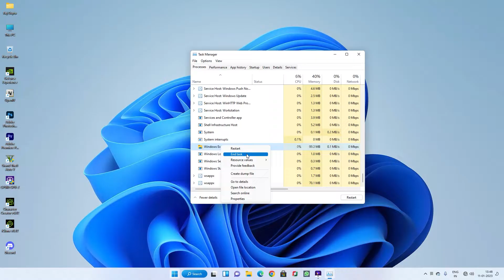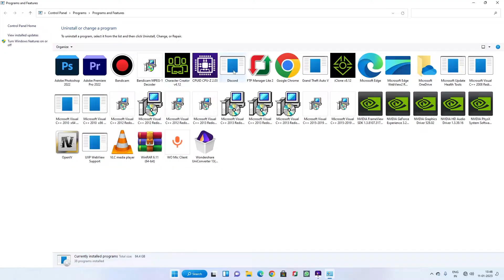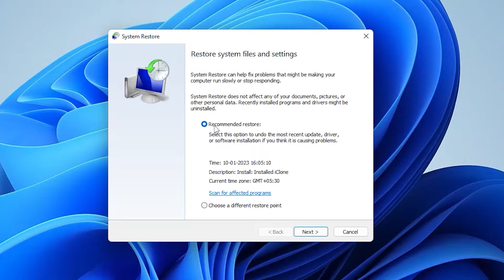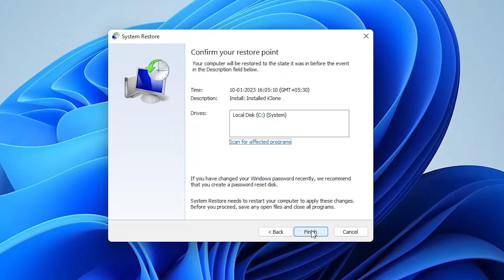Start Button not working in windows 11 | Windows 11 Start Menu not working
Start Button not working in windows 11 & 10.
If you are a windows 10 or windows 11 user and your start button or start menu is not working then here is a video.

In this video I will show you how you can fix this problem when your windows 11 or windows 10 Start menu is not opening or working.

start button not working windows 11
start menu not working in laptop windows 11
start menu not working after windows 11 update
start button not working after NVidia update windows 11
start button not working after update windows 11
win 11 start button not working fix
start button not working hp windows 11
start button not working hp pc windows 11
windows 11
windows 10 start button not working
win 10 start menu not working
windows 10
start menu not working